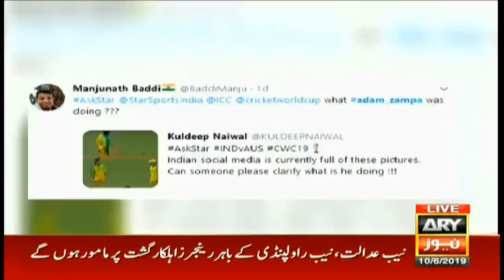Australian cricketers again accused of ball-tampering; pictures go viral on social media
Har Lamha Purjosh:
Predict & Win in this WorldCup 2019.